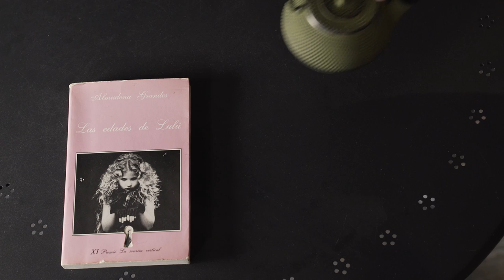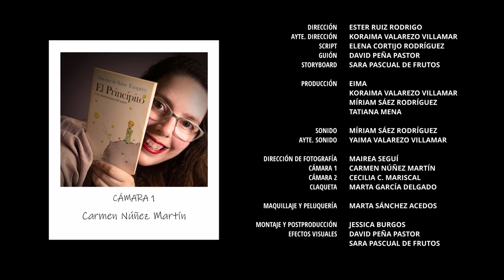'VIDAS AJENAS' Cortometraje [TALLER de CINE en la 35 Semana del Cine de Medina del Campo]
'Vidas ajenas' es el trabajo realizado por los/as alumnos/as del Taller de Cine impartido por EIMA en la 35 Semana de Cine de Medina del Campo (Secime).

Como cada año, este taller de cine (financiado por el Ayuntamiento de Medina del Campo y organizado en colaboración con la Semana de Cine de Medina del Campo) se abría, de forma gratuita, a la participación de todos/as los medineses/as amantes del cine. Desde el 4 de febrero hasta el 5 de marzo, cada viernes, durante 3 horas, aprendieron los fundamentos básicos para crear un cortometraje, desde la fase de preproducción hasta la propia producción y el rodaje.

Aquí os compartimos el fruto de su aprendizaje, su compromiso y su trabajo.

REPARTO:
MADRE: Olga Yan Ro
MUJER: Cristina Herrero Laborda
HIJA: Ania Aparicio Garcia
PADRE: Francisco Javier Aparicio González
AMIGA: Marta Sánchez Acedos
CAMARERO: Luis Mezquita
FIGURACIÓN: Carlota Brágimo Sanz

DIRECCIÓN: ESTER RUIZ RODRIGO
AYTE. DIRECCIÓN: KORAIMA VALAREZO VILLAMAR
SCRIPT: ELENA CORTIJO RODRÍGUEZ
GUIÓN: DAVID PEÑA PASTOR
STORYBOARD: SARA PASCUAL DE FRUTOS

PRODUCCIÓN: EIMA, KORAIMA VALAREZO VILLAMAR, MÍRIAM SÁEZ RODRÍGUEZ, TATIANA MENA

SONIDO: MÍRIAM SÁEZ RODRÍGUEZ
AYTE. SONIDO: YAIMA VALAREZO VILLAMAR

DIRECCIÓN DE FOTOGRAFÍA: MAIREA SEGUÍ
CÁMARA 1: CARMEN NÚÑEZ MARTÍN
CAMARA 2: CECILIA C. MARISCAL
CLAQUETA: MARTA GARCÍA DELGADO

MAQUILLAJE Y PELUQUERÍA: MARTA SÁNCHEZ ACEDOS

MONTAJE Y POSTPRODUCCIÓN: JESSICA BURGOS
EFECTOS VISUALES: DAVID PEÑA PASTOR, SARA PASCUAL DE FRUTOS

Agradecimientos:
Ayuntamiento de Medina del Campo, EIMA, Bambú, Mena papelería librería, Bar Zamorano, Automoción Castilla